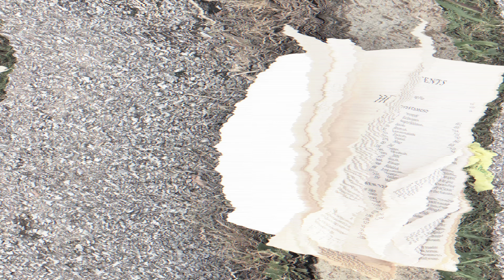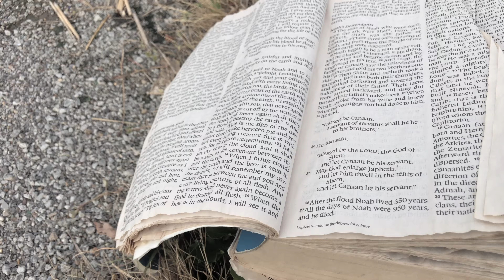Matt Brown - Downtown (Official Video)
Official music video for Matt Brown's, Downtown.
MATT BROWN (2018)

ARTIST: Matt Brown

DIRECTED/FILMED By: Ryan Root.

ACTING BY: Eric Robert (Police Officer) and Brionna Scrivens.

Mattbrownsongs.com